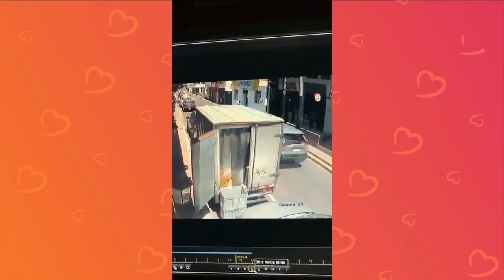¿Qué cuidado debemos tener para evitar intoxicaicón por monóxido de carbono?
¡Bienvenidos a TuÚnicaCasa​! 🏠